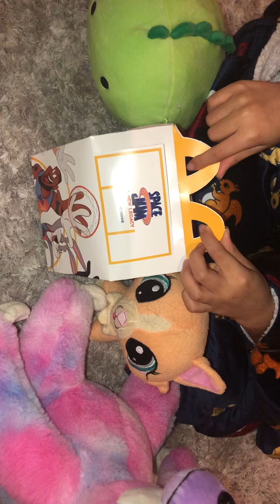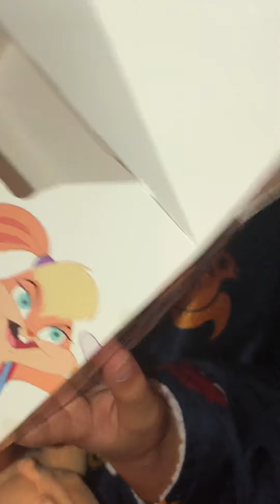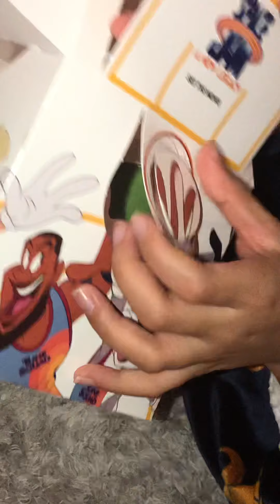McDonald’s free toy meal Space Jam A New Legacy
Bugs Bunny and Lebron James McDonald’s meal free toy